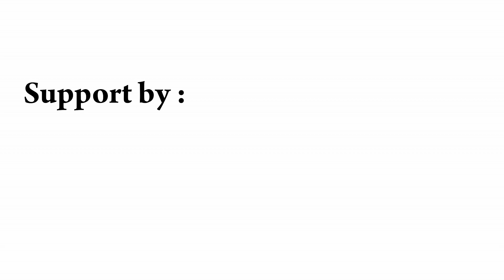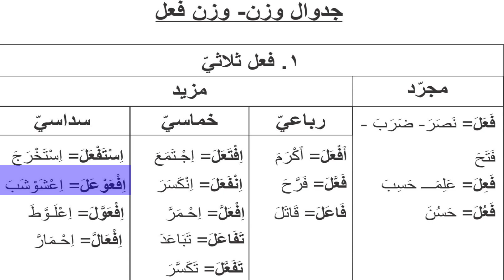Belajar Cepat Shorof & Nahwu Metode Auzan -Eps. 4 Pembahasan Tsulatsi Ruba'i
Belajar Cepat Shorof-Nahwu Metode Auzan Pondok Pesantren Assalafie Babakan Ciwaringin Cirebon, dirangkum oleh Romo KH.Yasyif Maemun Syaerozie,  Insya Allah tayang setiap hari Kamis pukul 16.00 WIB.